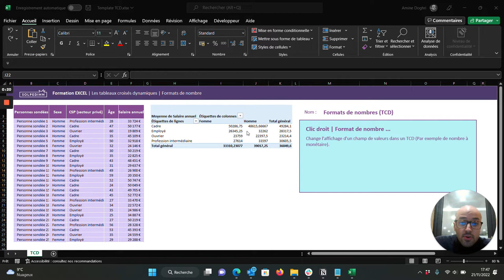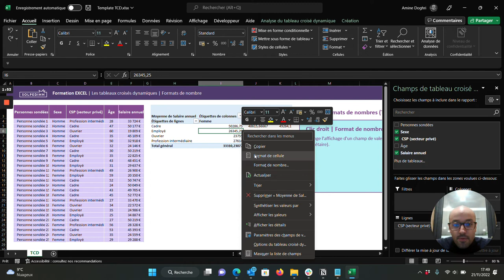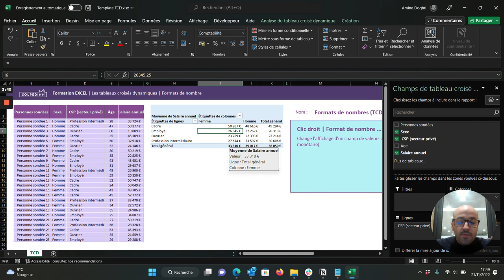L'outil Format de nombre (TCD) - Tuto Excel